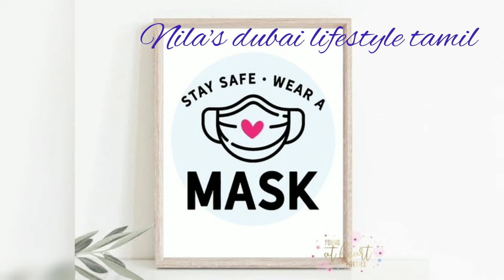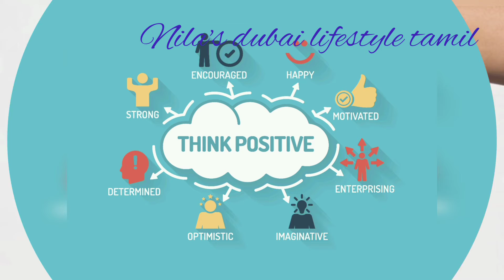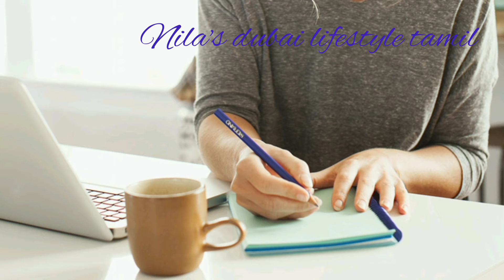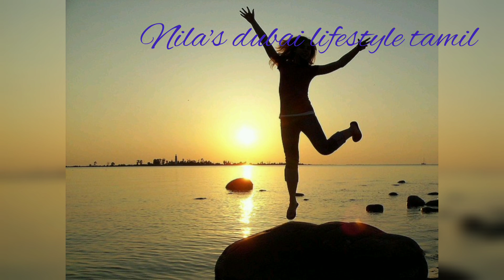10 effective ways to be positive and happy all times in your life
hi friends,

            In this video I uploaded about 10 effective ways to be positive and happy all times in our life.